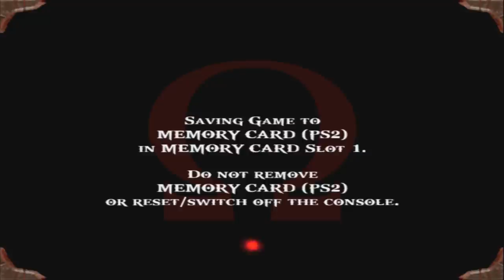GOD OF WAR 1 - MODO HISTORIA EPISODIO 9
ORIGIN: THI_SNAKE

STEAM: THITHIPANCADAO1

Nossa Fanpage!!!